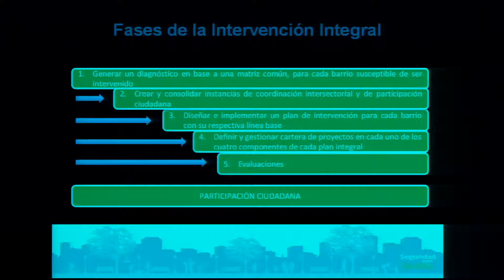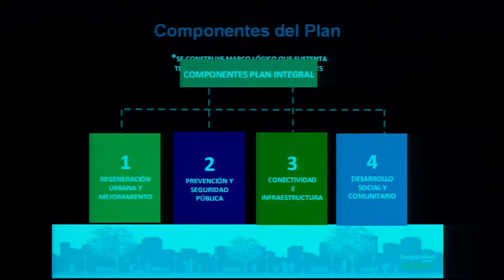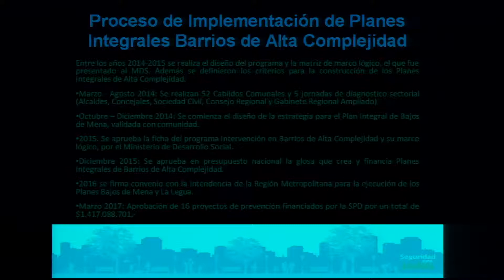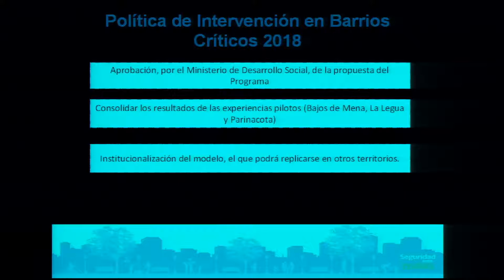Comisión Investigadora Barrios Críticos / 10 05 2017